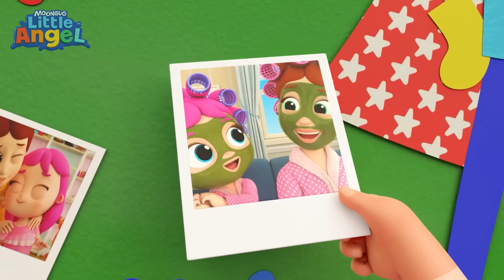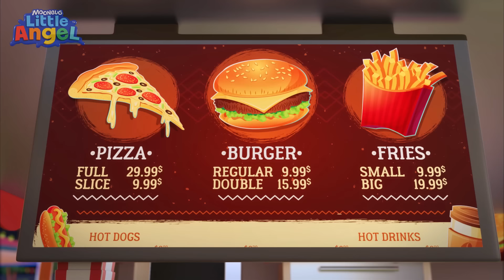Try Again, Baby John! 👶 Little Angel + MORE Nursery Rhymes and Kids Songs | After School Club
⭐ Welcome to the Moonbug Kids After School Club! Kick back and relax with fun-filled content from your FAVORITE Moonbug friends. Enjoy the funny cartoons and mishaps of Oddbods and Minibods. Join Morphle and the Magical Pet for a lifetime of magical adventures. Learn more from Blippi. Sing along and listen to the best nursery rhymes and kids songs from CoComelon, Little Angel and Cody Time.

Baby John is is ready to grow up and do everything all by himself, even though he is still too little for many things. The family guides Baby John through many tasks. Though he initially frustrated, he soon understands that it's better to have help.

🎵LYRICS🎵

Oh no,
I don’t want to ask for help
I want to eat cereal by myself!

Just keep trying baby John
Soon you’ll be doing things on your own
It’s okay, just try again
And soon you’ll be eating by yourself!

I can’t put on my pants
And I want to do it just like dad!

And soon you’ll be doing things on your own
And soon you’ll be dressing by yourself!

Oh yes, I put those shoes by myself
But the baby can’t walk very well

I can’t carry my toys
Everytime I carry them, everything falls!

And soon you’ll be carrying things by yourself!

I can’t kick very well
I just want to kick the ball by myself!

And soon you’ll be playing by yourself!

I can’t get to the jar
I need help and there is nothing wrong with that!

We will help you
Baby John
But soon you’ll be doing things on your own
Soon you will be tall enough
and you will be doing it by yourself!

📢 SOCIAL MEDIA 📢

⭐ Timestamps ⭐

00:00 It's Okay Baby John, Try Again
03:08 Brush Your Teeth Song
07:09 Ten In the Bed
10:47 Please And Thank You
13:18 The Potty Dance
15:55 Left Or Right? (Don't Get Lost In The Corn Maze)
19:10 Mother's Day Surprise
22:17 My 5 Senses
26:29 Hot And Cold 1 (Beach)
30:07 Healthy Habits at the Pool
33:12 Bath Song (Scrub A Dub Dub)
36:20 Help Me Tie My Shoes
39:55 Baby's First Words
42:45 Feelings Song (If You Are Happy)
46:17 This Is The Way (I Get Dressed By Myself)
50:11 Playdate with Manny
53:16 Mommy Taught Me The ABCs
57:30 Bubble Bath Song
1:01:20 Save The Earth Song
1:05:01 Piggy Bank Song
1:08:29 Sick Song (Mom Gets Sick)
1:11:32 Where Are My Feet?
1:15:03 Hot And Cold 2
1:18:40 No More Tricks Jack
1:22:28 My Mom is a Superhero
1:26:04 No No Bath Time Song 2
1:29:45 No No Swimming Song
1:33:00 I Want To Be Big
1:36:46 Finger Family At The Park
1:40:07 Lost At The Theme Park (Where’s Mommy & Daddy?)
1:43:38 Opposites Song (Open And Shut)
1:46:53 Yes Yes Playground Song 3
1:50:55 Yes Yes I Can Do It Myself
1:54:11 No No Bath Time Song 1
1:57:26 Doctor Knows What's Good For You